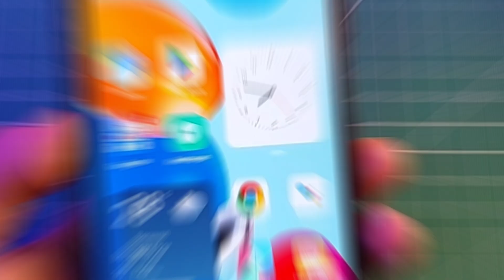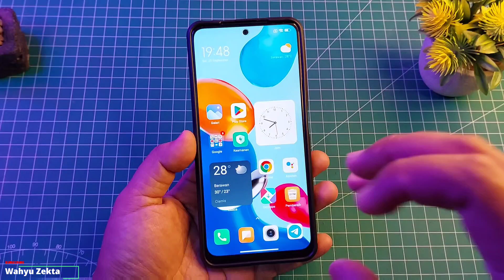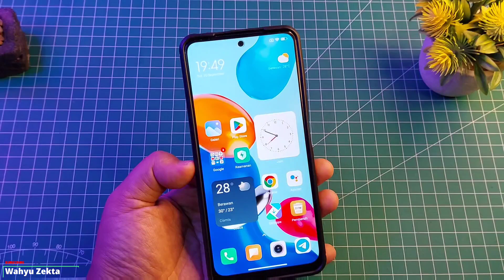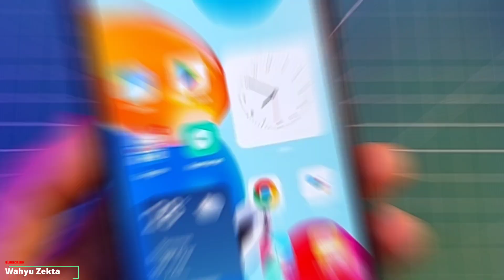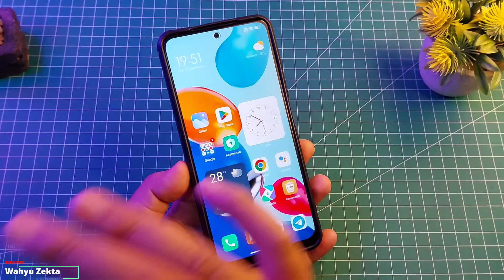REVIEW KAMERA SETELAH UPADATE MIUI 13.0.7 REDMI NOTE 11 SEBAIKNYA JANGAN UPDATE!! EIS JADI HILANG!!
Review Kamera MIUI 13.0.7 Redmi Note 11 Hasilnya kok gini Sebaiknya jangan Update!! Selengkapnya Yuk langsung ke videonya Pastikan tonton dari awal hingga akhir ya biar jelas!!

TUTORIAL UNLOCK GPU SETTING TERBARU :
Cara fix tidak bisa aktifkan Debuging usb kemanan :

Produk yang pernah saya pake :
Gabung Grup Telegram Wahyu Zekta Tutorial
abung Grup Telegram ( Samsung Galaxy A52s 5G )
Gabung Grup Telegram ( Redmi Note Series )